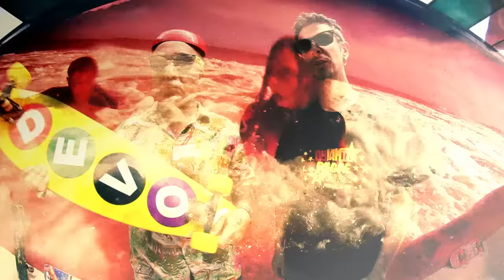Señor Flavio - Dulce Babalu (Official Music Video)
Amazon CD